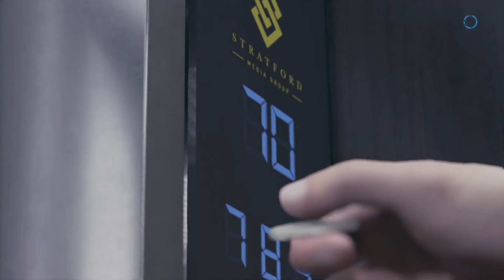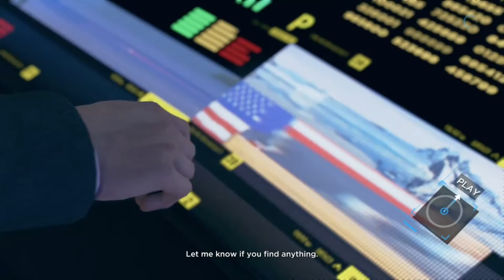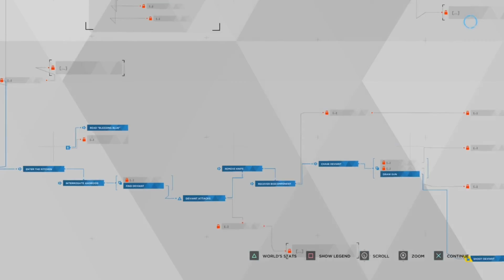They Are Trying To Take My Boy Out (Detroit Become Human) Ep.13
I Hope You're Not Still Looking Down Here.

I Mean I Guess If Want To Keep Looking Be My Guest.

There Is Nothing Left For You Here.